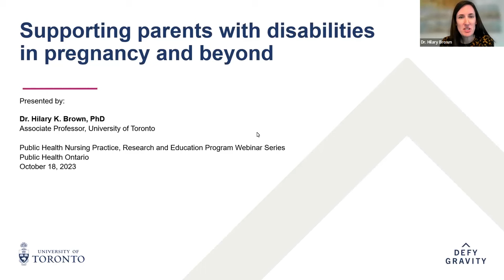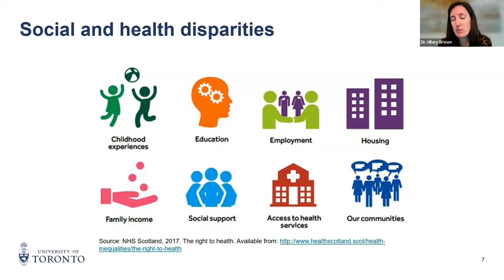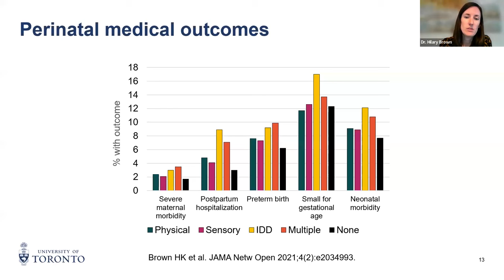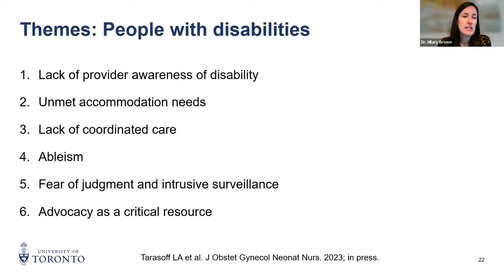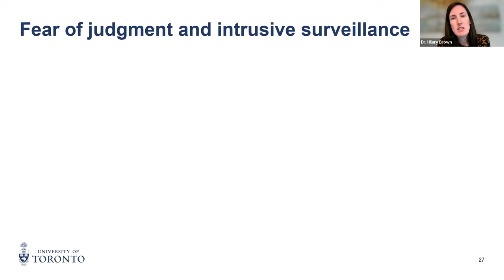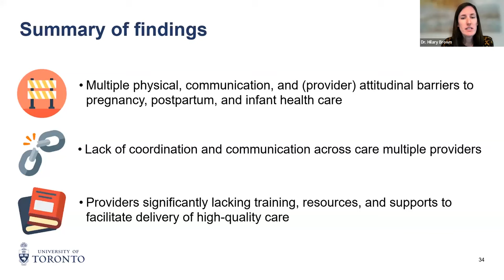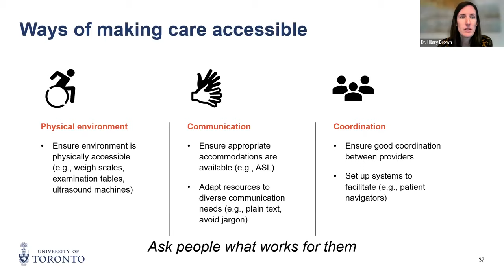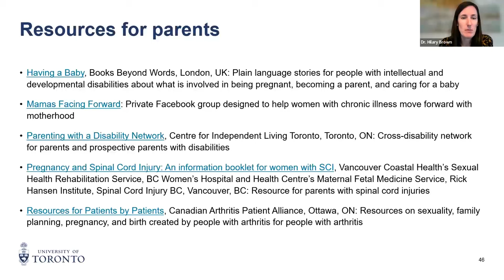PHO Webinar: Supporting Parents with Disabilities in Pregnancy and Beyond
One in eight pregnancies in Ontario are to a person with a physical, sensory, or intellectual disability. People with disabilities experience significant structural, social, and health disparities. However, public health policy and practice typically do not address the needs of birthing people with disabilities in pregnancy and beyond. This session will highlight data from Ontario on the health outcomes and health care experiences of birthing people with disabilities in pregnancy and the postpartum period, as well as those of parents with disabilities with infants. Recommendations will be discussed related to public health practices and policies that support people with disabilities during this critical life stage, and resources for public health practitioners and families will be highlighted.

By the end of this session, participants will be able to:

• Summarize recent data on pregnancy, postpartum, and infant health outcomes and health care experiences of birthing people with disabilities in Ontario.
• Discuss implications and recommendations for public health practice and policy.
• Explore the roles that public health nurses and home visitors may play in supporting prospective and new parents with disabilities.
• Identify existing resources that may assist public health practitioners in supporting these families.

Presenter(s): Hilary K. Brown